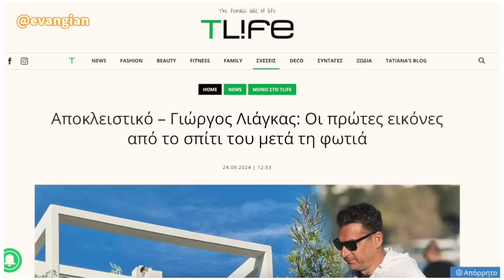Εξοργισμένος Λιάγκας τα χώνει σε όσους είπαν βλακείες για τη φωτιά στο σπίτι του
Εξοργισμένος ήταν σήμερα ο Γιώργος Λιάγκας στον αέρα της εκπομπής του «Το Πρωινό» στον ΑΝΤ1.

Αιτία ήταν διάφορα σχόλια που έγιναν για την πυρκαγιά στο σπίτι του, αλλά και η αντιμετώπιση του συγκεκριμένου γεγονότος από κάποιους, που το έκαναν πολύ… lifestyle.

«Δεν μένω στο σπίτι, δεν κατοικείται το σπίτι, έμεινα σε ξενοδοχείο. Για ένα διάστημα, μέχρι να αποκατασταθούν οι ζημιές, θα μένω σε ξενοδοχείο. Μου λένε 20 μέρες, εγώ πιστεύω κάνα μήνα θα κάνει», είπε αρχικά ο Γιώργος Λιάγκας και στη συνέχεια ευχαρίστησε όλο τον κόσμο για τα μηνύματα συμπαράστασης.

Και συνέχισε ο Γιώργος Λιάγκας: «Πρώτο, είναι το πόσο σκατ…ψυχοι είμαστε οι άνθρωποι ως ζώα. Υπήρχαν γύρω στα 100 μηνύματα σε ένα σάιτ που έλεγαν “καλά έπαθε, έπρεπε να πάθει μεγαλύτερη ζημιά, αυτό του άξιζε” κλπ… Άλλοι έλεγαν ότι το έκανα για την τηλεθέαση, ότι εγώ έβαλα φωτιά στο σπίτι μου για να αυξηθεί η τηλεθέαση. Αν εσείς είστε διεστραμμένοι, εγώ δεν είμαι. Άλλοι είπαν ότι το έκανα για να πάρω λεφτά από την ασφάλεια. Δεν έχω ασφάλεια!».

Ο Γιώργος Λιάγκας είπε στη συνέχεια: «Δεν θέλω να πουλήσω σε κανέναν πόσο μεγάλη ήταν η ζημιά και πόσες χιλιάδες ευρώ θα μου στοιχίσει. Είναι δικό μου θέμα και στο κάτω κάτω τα έχω τα λεφτά και θα το φτιάξω το σπίτι. Η πυροσβεστική αντιμετώπισε μια μικρή φωτιά, για τα δεδομένα της πυροσβεστικής. Έκαψε 2-3-4 τετραγωνικά, τόσο έκαψε, αλλα το σπίτι από τις φλόγες και τον καπνό δεν κατοικείται. “Πότισαν” όλα τα έπιπλα και είναι για πέταμα».

Κλείνοντας, ο Γιώργος Λιάγκας ανέφερε: «Όταν καίγεται ένα σπίτι, δεν είναι lifestyle ρεπορτάζ. Βλέπω ότι κάποιοι το κάνετε lifestyle, ποιος ήταν μέσα, ποιος δεν ήταν, ποιος κοιμόταν που. Όταν καίγεται η περιουσία ενός ανθρώπου, είναι ντροπή να το ανάγεις σε lifestyle ρεπορτάζ».